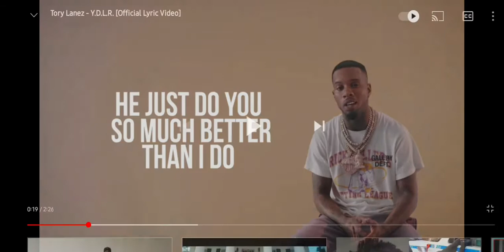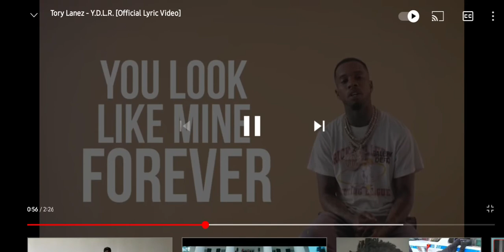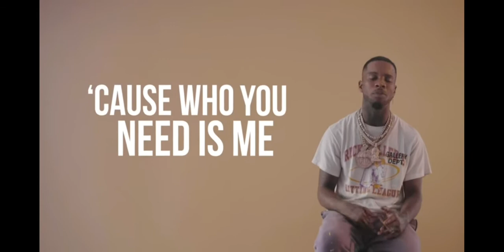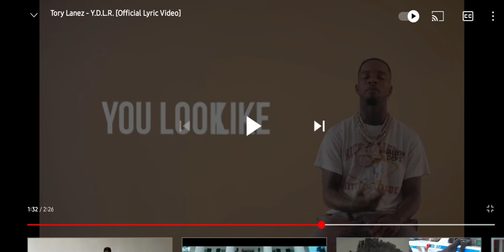Reaction Of Tory Lanez Y.D.L.R ||Must watch